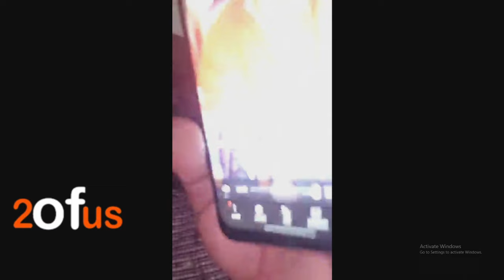BETTY NAMBOOZE AYOKEZA! BANO BOBI WINE YAJA KUBAMBULA BALI BATUFERA